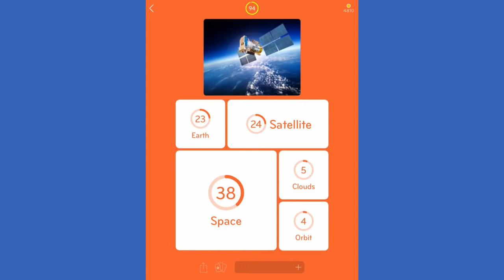94% - All Level 80 Answers